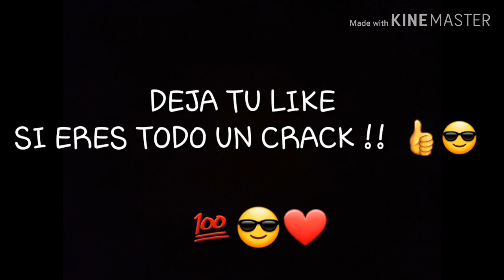COMO CONSEGUIR LOS SOMBREROS DE PAJA | EVENTO DE VERANO | FREE FIRE 🙇🏻‍♂️💯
TOKENS SOMBRERO DE PAJA

BIENVENIDOS CHICOS !!

Y MUCHAS GRACIAS POR EL APOYO !!!

SORTEO ESPECIAL 20K !!

👉TE INVITO A SER MIEMBRO DEL CANAL!!!

🎖1ero.- TIENES EMOJIS PERSONALIZADOS EN EL CHAT
🎖2do.- TIENES UNA INSIGNIA PARA DISTINGUIRTE DE LOS DEMAS Y SER UN SUPER CRACK
🎖3ero.- PODRAS ESTAR EN UN GRUPO DE DISCORD Y HABLAR CONMIGO

VIDEO CREADO Y PUBLICADO
POR El AndresTM YT